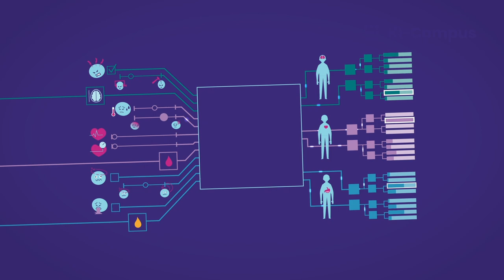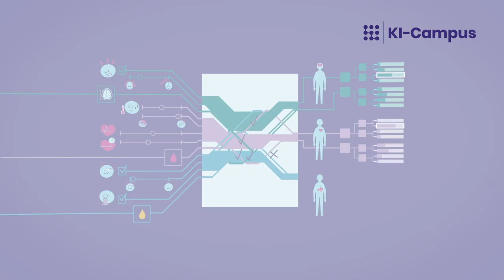KI und Ethik in der Medizin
Welche ethischen Fragen ergeben sich aus der Nutzung von KI-Anwendungen in medizinischen Bereichen und wie wirkt sich die Verwendung auf das Verhältnis zwischen Ärzt:innen und Patinet:innen aus? Mit diesen Fragen beschäftigt sich der Online-Kurs „Dr. med. KI – Ethics“, aus dem das Video stammt.

Das Lernangebot gehört zur „Dr. med. KI"-Reihe, die aus drei Online-Kursen und einem Podcast besteht. Als Teilnehmende:r lernst du, welche KI-Methoden in der Medizin genutzt werden, welche Krankheiten sich mithilfe von KI am besten erkennen lassen und warum die Qualität der medizinischen Daten dafür entscheidend ist. Kerstin Ritter, Juniorprofessorin für Computational Neuroscience an der Charité Berlin, führt durch die Lernangebote.

Alle vier Lernangebote findest du auf dem KI-Campus:
Hier für den Kurs „Dr. med. KI – Basics“ anmelden
Hier für den Kurs „Dr. med. KI – Clinics“ anmelden
Hier für den Kurs „Dr. med. KI – Ethics“ anmelden

Wer mehr über KI erfahren möchte, findet auf dem KI-Campus viele weitere kostenlose Kurse, Videos und Podcasts